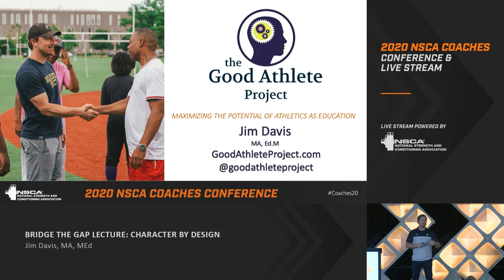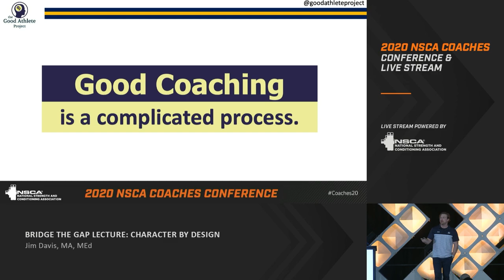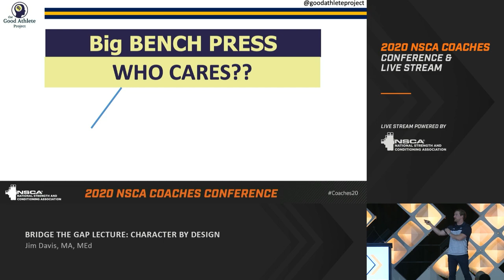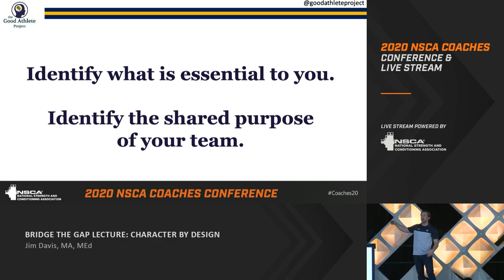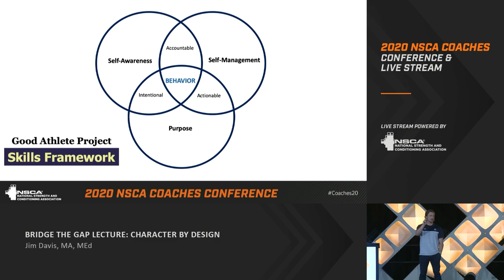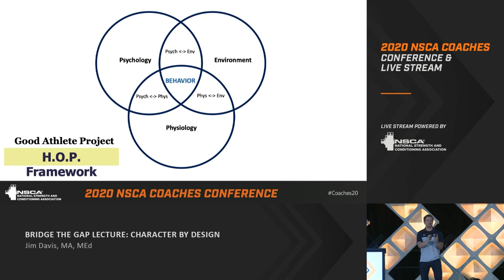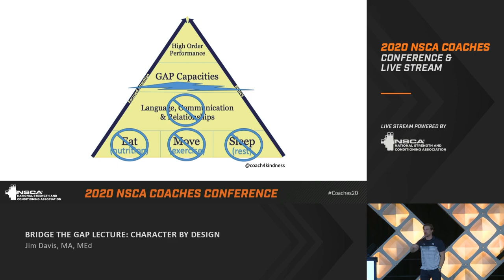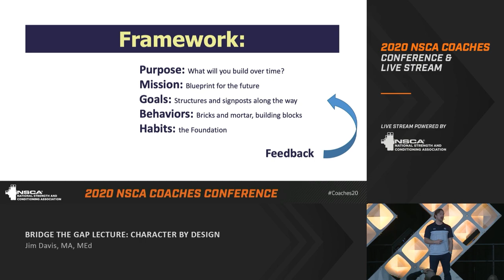Character by Design | NSCA.com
From the 2020 NSCA Coaches Conference, Jim Davis, Founder of the Good Athlete Project, presents his mission for maximizing the potential of athletics as education and the many components that create the framework of a high order performance goal.